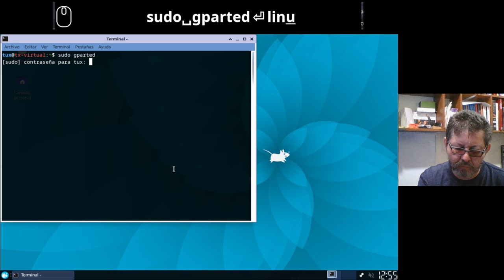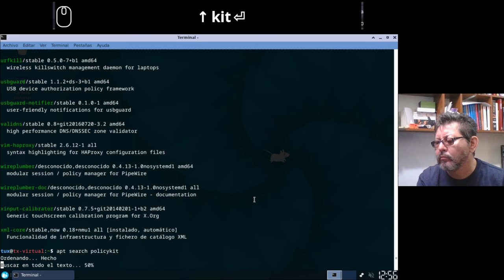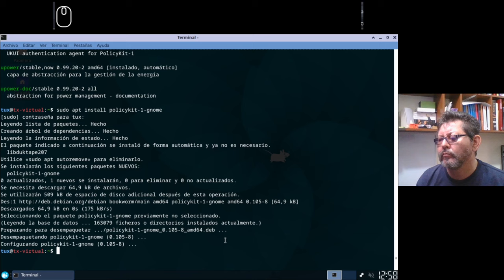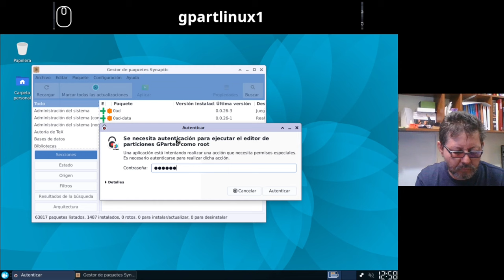Abrir Synaptic y gparted en LOC OS Linux 23 con XFCE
Revisando un video del canal de Ubaldo veo que Synaptic no abre desde el menu de XFCE pero si abre desde la terminal de comandos.
Se debe instalar el polkit dando el comando:
sudo apt install policykit-1-gnome
Reiniciar y ya debería abrir Synaptic y gparted.